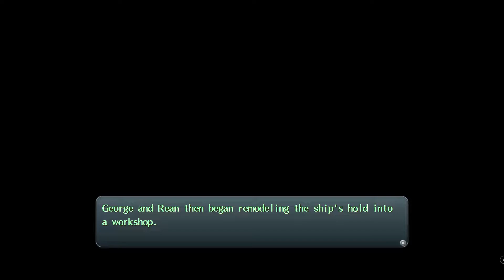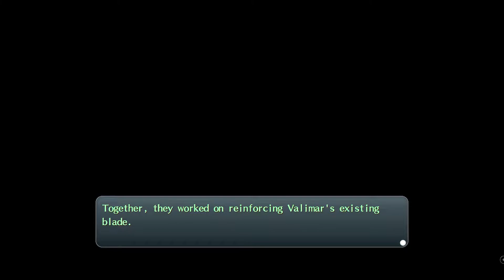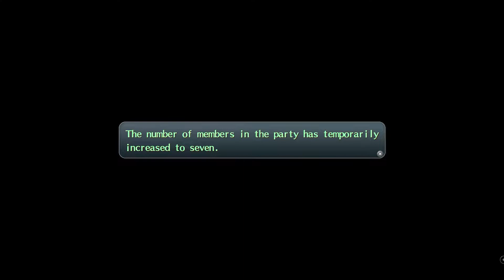The Legend of Heroes Trails of Cold Steel 2 - Part 44 - The Weather has turned Foul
And slightly burnt